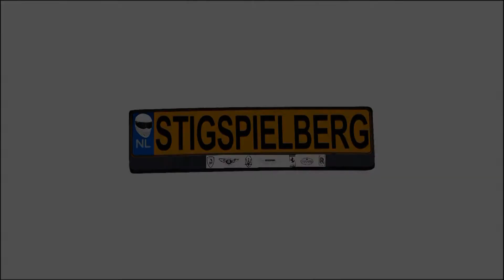Cannonball 2000 Rally 2013 - Stage 1 - London to Amsterdam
In the 2013 Cannonball 2000 Rally, exotic cars travel from London to Marbella (Puerto Banús) in five stages. This video features the first stage, from London to Amsterdam (August 27th, 2013). Watch the Cannonballers rushing to Amsterdam on the A2 motorway through Holland.

As the Cannonball 2000 team describes it, the first stage leads from the iconic Canary Wharf in London to the first stop of the event, Amsterdam, in order to experience the hedonism of this free-spirited city.

Among the car types featured in this video, are the following:
* Aston Martin DB9 Roadster
* Aston Martin V8 Vantage
* Aston Martin V8 Vantage Roadster
* Aston Martin V12 Vantage Roadster
* Audi R8 V10 Spyder
* Bentley Continental GT Convertible (GTC)
* BMW M5
* Ferrari 360 Modena
* Ferrari 456
* Fisker Karma
* Lamborghini Gallardo Spyder
* Maserati GranCabrio
* Maserati GranTurismo
* McLaren MP4-12C
* Mercedes-Benz C63 AMG Sedan
* Porsche 911 Carrera (4S?) Cabriolet
* Porsche Cayman
* Range Rover